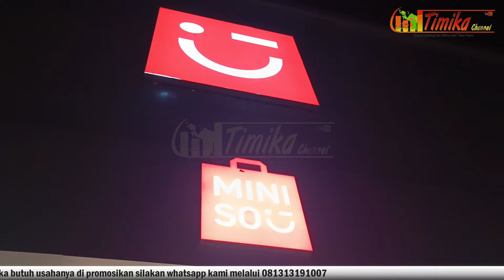MINISO Hadir Di Kota Timika || Timika Channel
Halo sahabat Timika Channel, ada yang baru datang dari negeri cina Tiongkok yaitu MINISO, MINISO hadir dengan menyediakan berbagai macam kosmetik, alat tulis, mainan, boneka, alat elektronik, topi, tas, dan peralatan dapur. Sahabat Timika Channel kususnya para kaum hawa mau cari alat kosmetik MINISO adalah tempat yang tepat. Untuk para kaum Adam jangan mau ketinggalan karena ada parfum-parfum yang menarik dengan pilihan yang banyak. Ayo datang ke MINISO disitu banyak pilihannya dan dapatkan promo-promo menariknya. untuk alamatnya berada di Jalan Budi Utomo

Sahabat Timika Channel MINISO adalah jaringan ritel Tiongkok yang menjual aneka barang dengan harga rendah, Miniso didirikan pada tahun 2013 oleh desainer Jepang Junya Miyake dan konglomerat Tiongkok Ye Guofu. Kantor pusat perusahaan ini berada di Guangzhou, Tiongkok, sebagai anak usaha Aiyaya.

Pendiri Merek MINISO, Jack Ye, memperoleh inspirasi untuk MINISO saat berlibur bersama keluarganya di Jepang pada tahun 2013. Ia menemukan beberapa toko khusus yang menyediakan produk berkualitas baik, dirancang dengan baik, dan murah yang sebagian besar diproduksi di Tiongkok. Dengan pengetahuan dan pengalamannya dalam pengembangan produk, rantai pasokan, dan industri mode, Jack mendirikan MINISO dengan kantor pusatnya di Guangzhou, Tiongkok, sebuah merek yang melayani kaum muda di seluruh dunia.

MINISO menjalankan bisnis globalnya dengan slogan mereknya "Hidup adalah untuk bersenang-senang". Kini, MINISO telah berhasil memasuki lebih dari 100 negara dan wilayah serta membuka lebih dari 5.500 toko di seluruh dunia, yang mencakup distrik bisnis utama di kota-kota terkenal di dunia seperti New York, Los Angeles, Paris, London, Dubai, Sydney, dan Istanbul. MINISO akan terus menciptakan pengalaman hidup yang menyenangkan dan berkualitas tinggi bagi ratusan juta konsumen di seluruh dunia.
Jadi tunggu apa lagi ayo datang ke MINISO yang berada di Jalan budi utomo Timika Papua